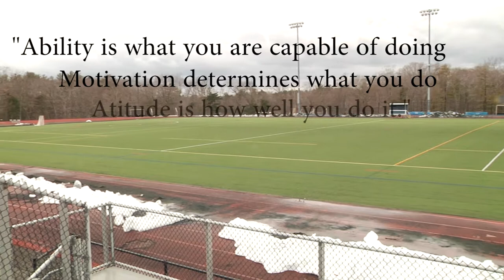Gordon College Cross Country/Track and Field Documentary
Produced by: DJ McCarthy

Starring: Daniel Simonds, Sebastian Toro, and the rest of the Gordon College Track and Field Team

Filmed at Gordon College and Regis College